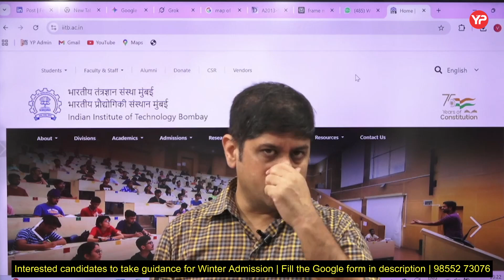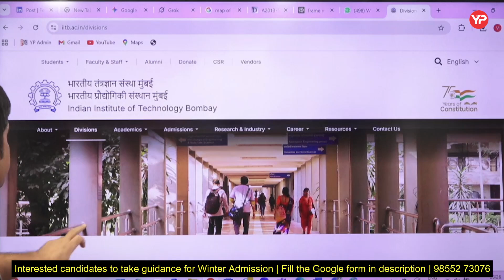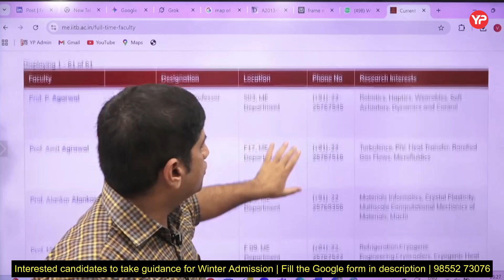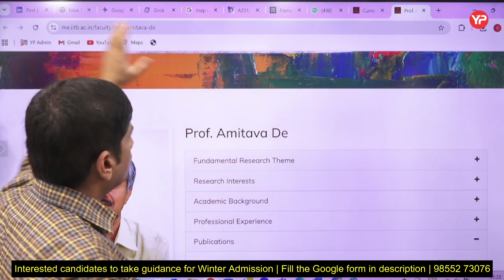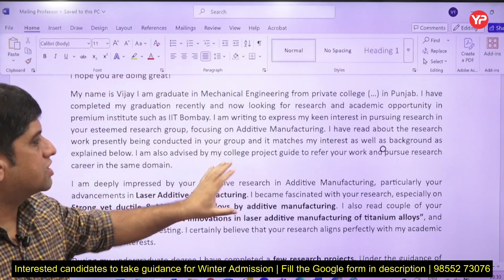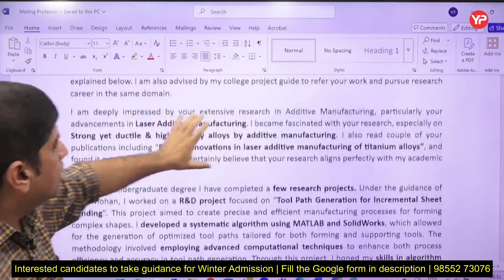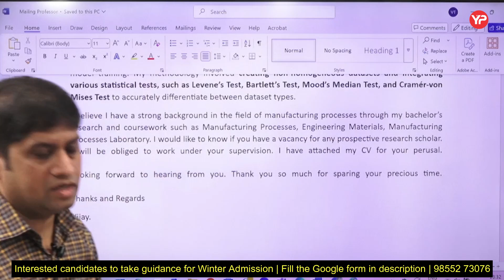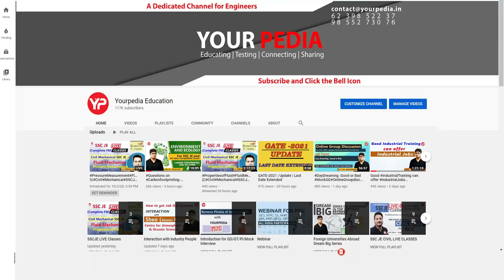How to mail IIT professor for funded positions of PhD | Winter Admissions 2025-26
How to mail IIT professor for funded positions of PhD | Winter Admissions 2025-26 | Winter Admissions in IIT's/IIM for Mtech/MS/PhD/Direct Phd/FPM started 2025-26

📚🔥 Join Our Free WhatsApp Group for Winter Admissions 2025-26 Guidance in IIT, IIM for MTech/MS/PhD/Direct PhD/FPM! 🎓✨

Are you aiming for MTech/MS/PhD/Direct PhD in IITs 🔬📖 or FPM programs in IIMs 📊💼 for Winter Admissions 2025-26? 🚀💫 Join our FREE WhatsApp group by YourPedia to get:

✨📚 Guidance on IIT/IIM applications and deadlines 🕒📆
✨💡 Tips on preparing for GATE/JAM/other entrance exams 📝📖
✨📄 Insights on statement of purpose (SOP), letters of recommendation (LOR), and interviews 💬👥
✨💬 Discussion forum to clear doubts about IIT/IIM Winter Admissions 🤔❓

Join now 🚀 and boost your chances of getting into IIT/IIM! 💪🔥

Get expert guidance 🤓 for Winter Admissions 2025-26 in IIT/IIM! 🌟🎉

YourPedia - Guiding You to Success! 🚀💯